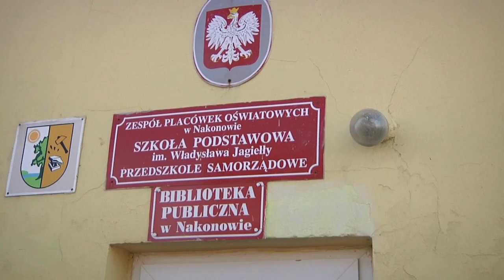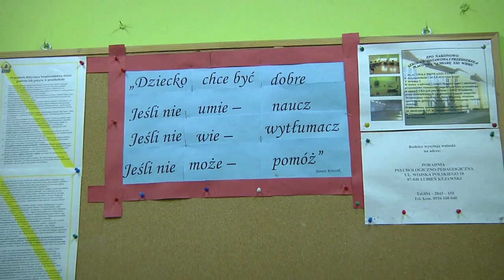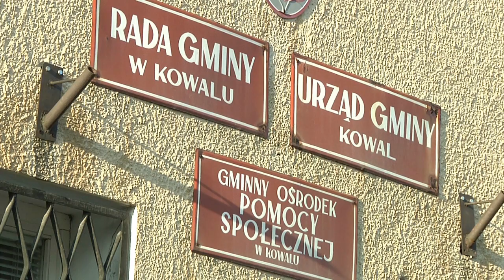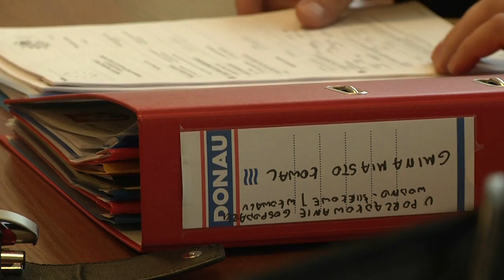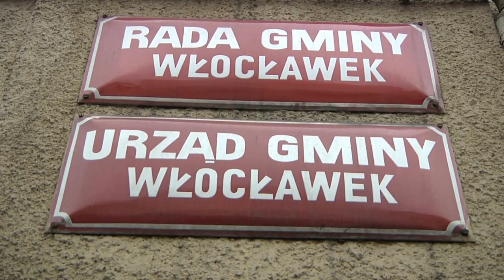TWP 22 lutego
Przegląd wiadomości z ostatniego tygodnia w powiecie włocławskim